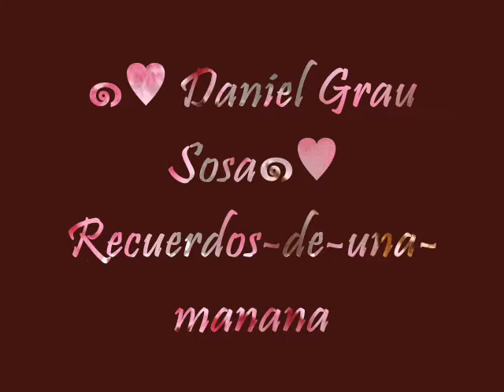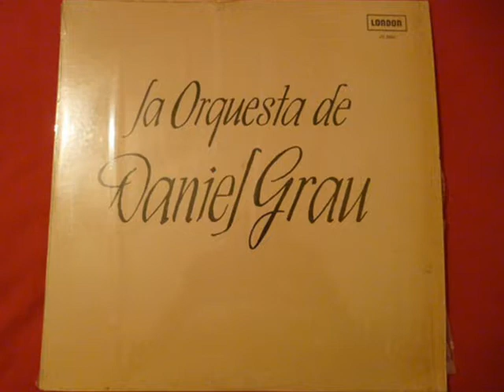๑♥ Daniel Grau Sosa๑♥Recuerdos de una mañana